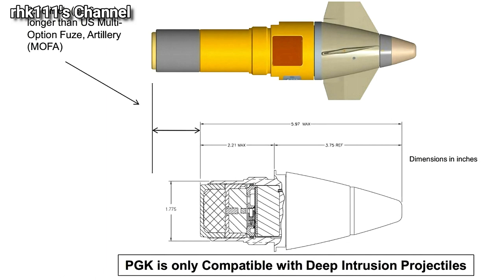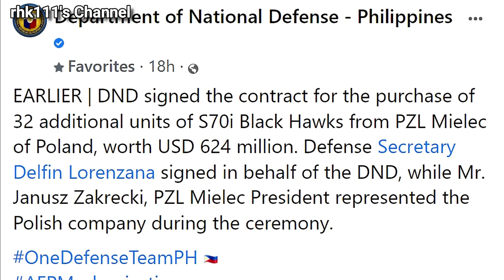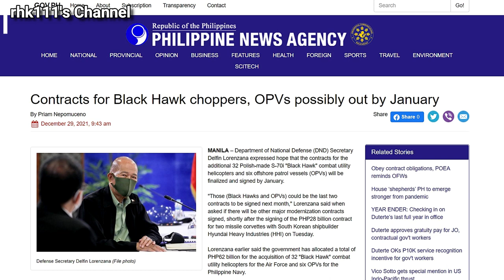Guided Rounds for Howitzers being bought, Contract for more Black Hawk Helicopters signed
Guided Rounds to be used on the M-71 and ATMOS Howitzers of the Philippine Army (PA) are being bought while the Contract for 32 more S-70i Black Hawk Helicopters for the Philippine Air Force (PAF) has been signed

Video Contents:
00:00 Intro
00:18 Bidding for Guided 155 mm Ammo Kits
01:51 Contract signed for 32 more Black Hawk Helicopters

* Audio generated from the TTSFree.com Website using the English (Singapore) - Male - (Wayne) (SG) TTS Server 2
* Images and Videos used are from the:
- Department of National Defense - Philippines Facebook Page
- Lockheed Martin Website
- Philippine Army (PA) Website
- Philippine News Agency (PNA) Website
- ATK YouTube Channel
- PTV YouTube Channel
- Wikimedia Commons
* Music is "Ethereal" by Punch Deck from the FreeStockMusicdotcom Website

M-71 Towed Howitzer, Autonomous Truck MOunted howitzer System, ATMOS, Combat-NG, Fire Control System, S-70i Black Hawk, PZL Mielec, Lockheed Martin, Philippine Army, Philippine Air Force,